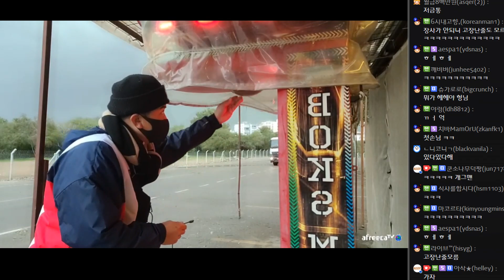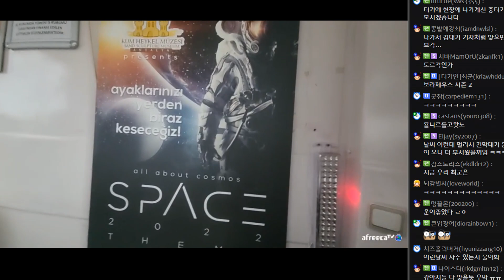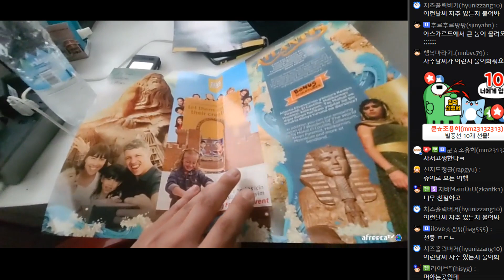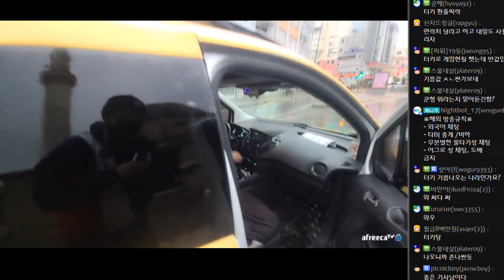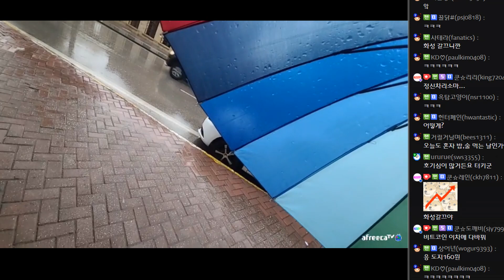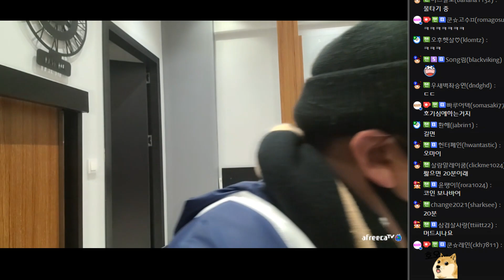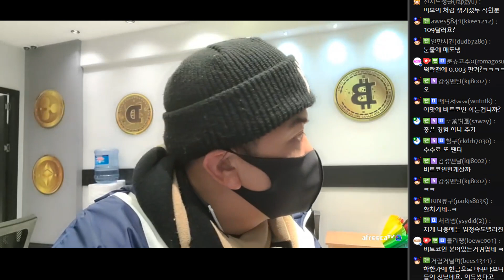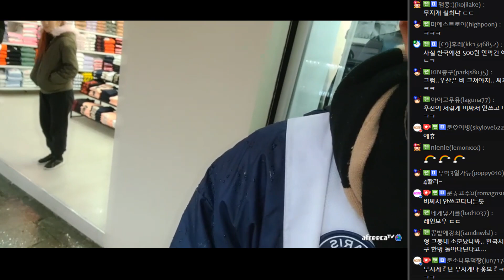비트코인으로 터키 리라 바꾸기! 220203 [2] - KoonTV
220203

비트코인으로 터키 리라 바꾸기!
최군의 첫 해외여행 터키 안탈리아 편!